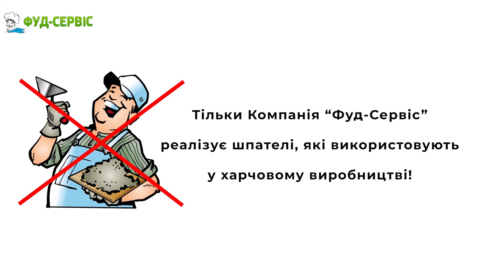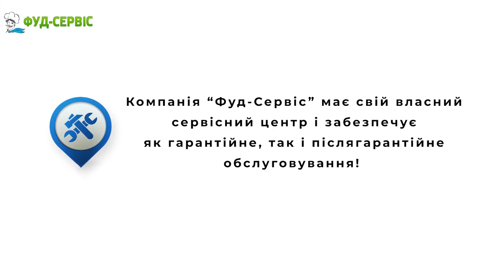Аксесуари для шаурми, хот-дог то інших фаст-фуд бізнесів, які Вам неодмінно знадобляться.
Запускаєте точку фаст-фуд, кіоск з шаурмою або з продажу хот-догів, не забудьте про аксесуари, які значно спростять вашу роботу. Це і підставки, щипчики, лопатки, ножі, упаковка. Все це представлено у нас на сайті Крім того у нас можна купити обладнання для будь-якого виду фаст-фуд.